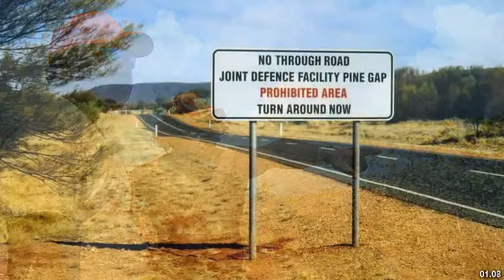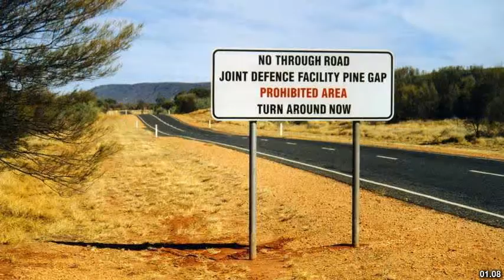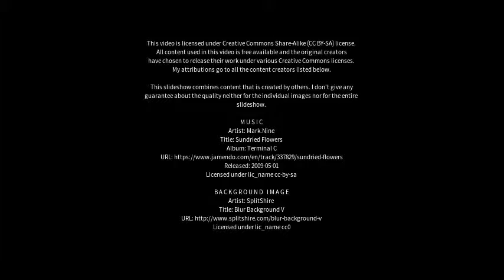Best places to visit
Best places to visit - Nhulunbuy (Australia) Best places to visit - Slideshows from all over the world - City trips, nature pictures, etc.